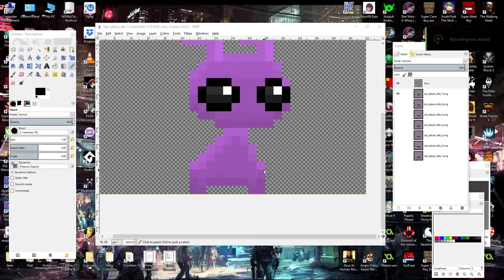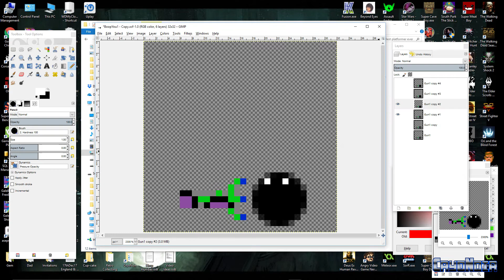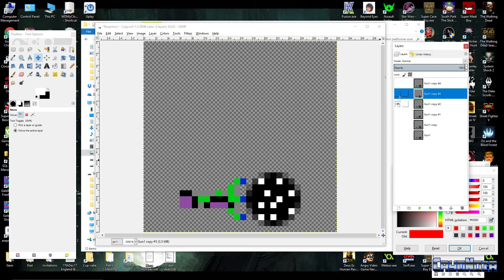Gun Design 1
A quick video showing the design process for the 2 guns in our game so far. Enjoy!